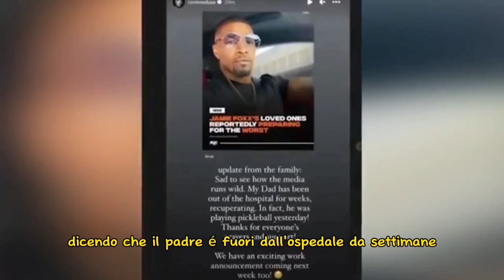JAMIE FOXX: LA VERITÀ SULLA SUA MALATTIA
Come sta Jamie Foxx? L'attore è in una struttura di riabilitazione a Chicago specializzata nel recupero dell'ictus. Ecco tutto quello che c'è da sapere sulle condizioni di salute di Jamie Foxx.